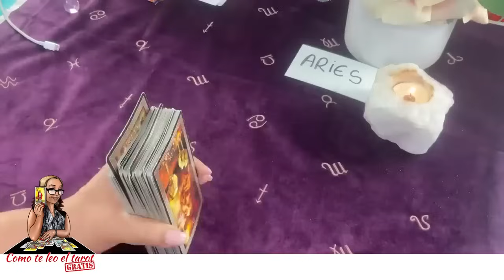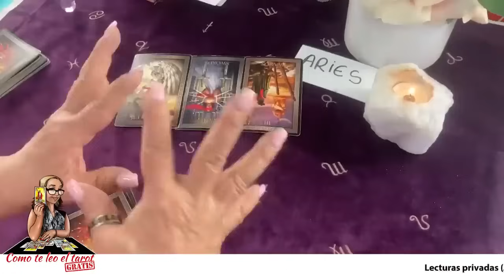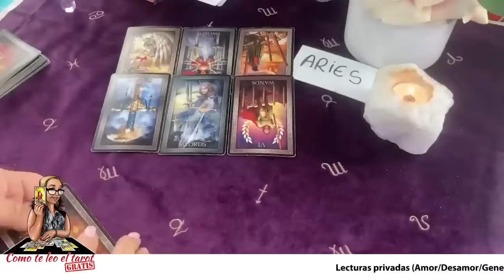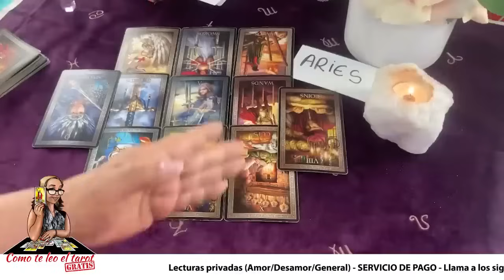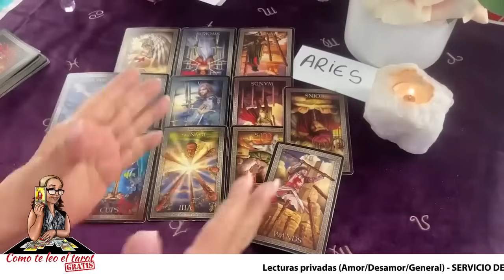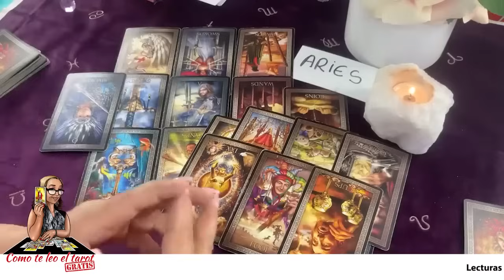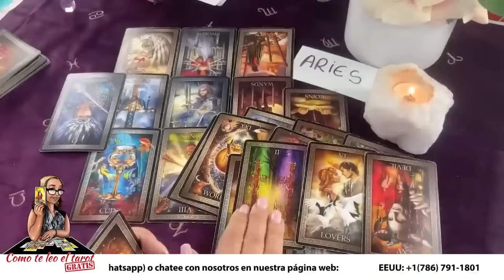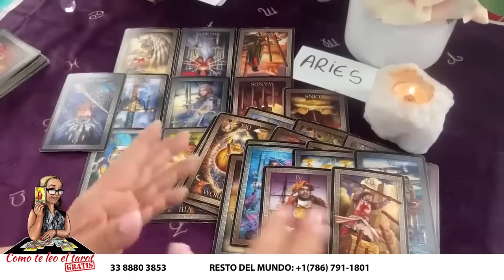ARIES❤️| Si es verdad, se ve que terminan! Pero esto se vuelve a dar! Algo falta por vivir juntos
Si es verdad, se ve que terminan! Pero esto se vuelve a dar! Algo falta por vivir juntos